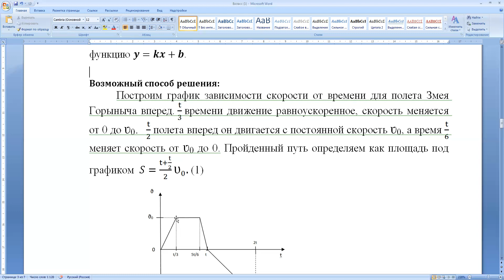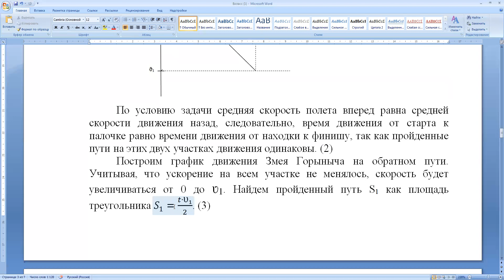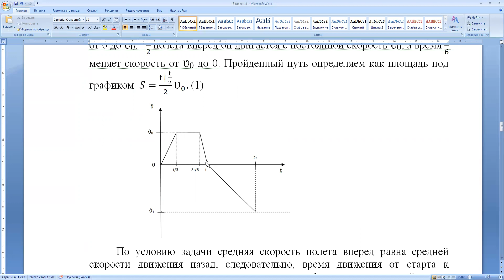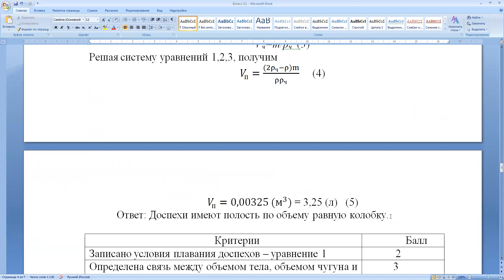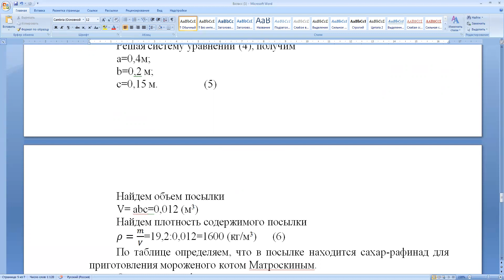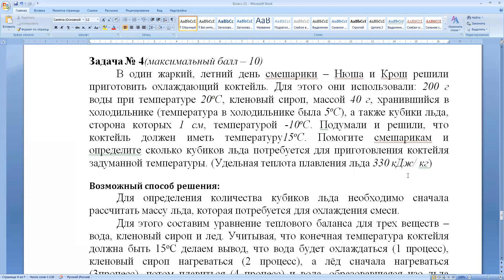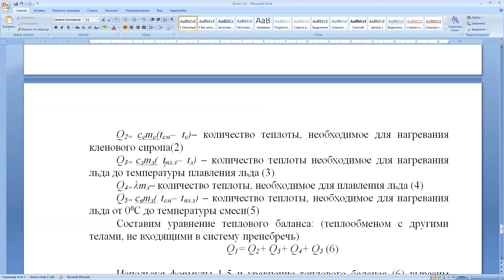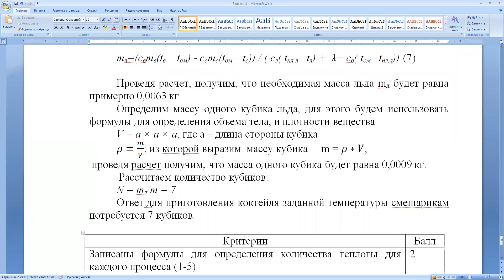Муниципальный этап 2021-2022 уч.г. Физика. 8 класс. Разбор заданий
Разбор заданий муниципального этапа олимпиады школьников по физике для 8 класса.